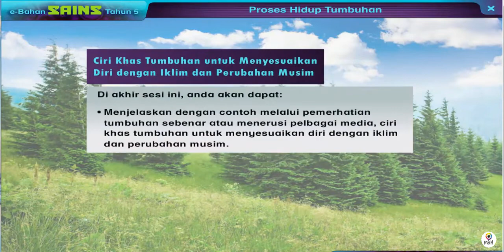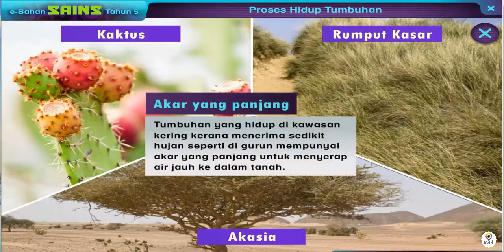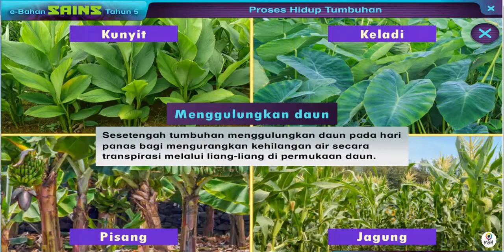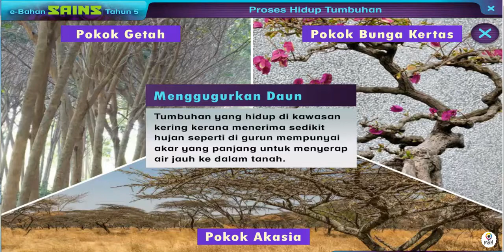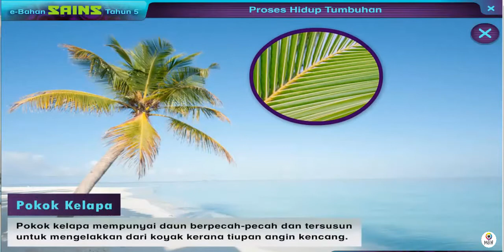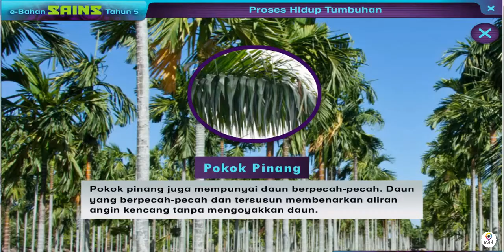Ciri Khas Tumbuhan untuk Menyesuaikan Diri Dengan Iklim dan Perubahan Musim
Ciri-ciri Khas Tumbuhan Menyesuaikan Diri Dengan Iklim Dan Perubahan Cuaca.
Kawasan kering & panas akar yang panjang. Akar yang panjang tumbuh ke dalam tanahboleh menyerap air dengan lebih.Contoh: pokok kaktus2.

Batang Berlendir- berupaya untuk menyimpan air Pokok kaktus Pokok pisang .

Menggulungkan daun- mengurangkan kehilangan air pada hari yang panas pokok pisang dan pokok kunyit.

Menggugurkan daun- mengelakkan kehilangan banyak air, pokok getah .

Daun berbentuk jarum mempunyai luas permukaan daun yang kecil mengurangkan kesan kehilangan air melalui proses transpirasi
Contoh: pokok kaktus.

Daun diselaputi lilin, ada lapisan berlilin pada atas permukaan daun dapat mengurangkan kesan kehilangan air melalui proses transpirasi
Contoh: daun keladi, pokok pandan.

Kawasan Berangin kencang  ciri daun berpecah-pecah mengurangkan rintangan angin dan mengelakkan pokok tumbang apabila ditiup angin kencang.